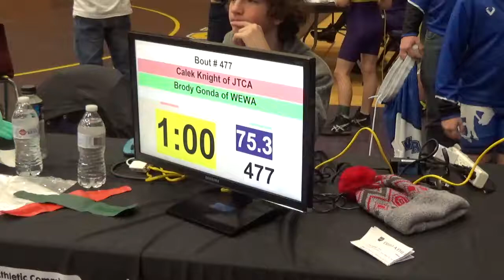75 lbs D3 OAC Jackson GS Calek Knight vs Brody Gonda